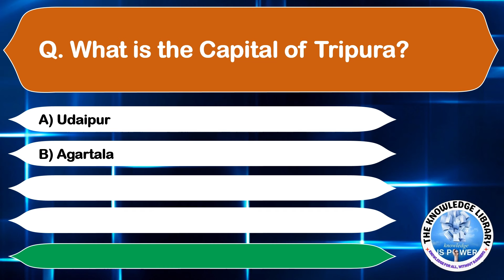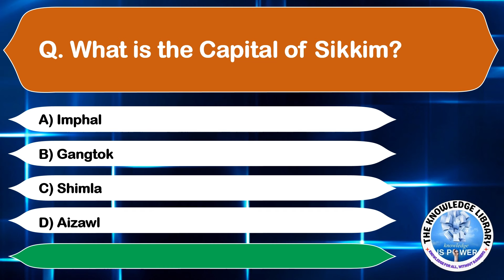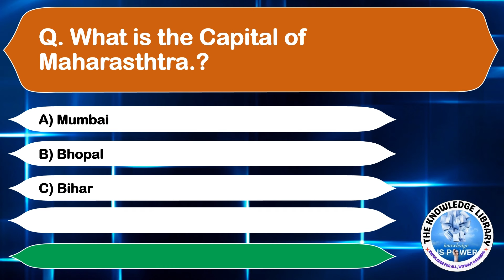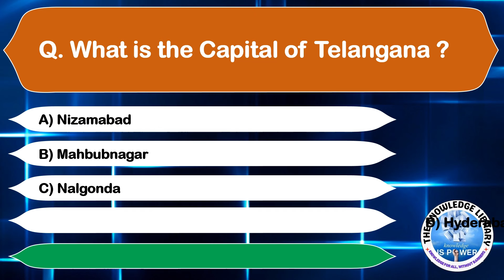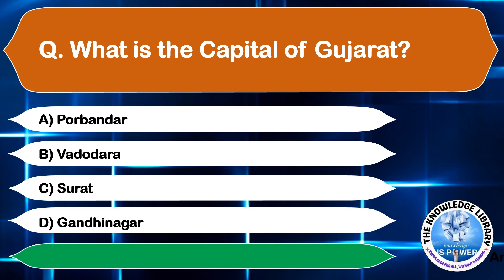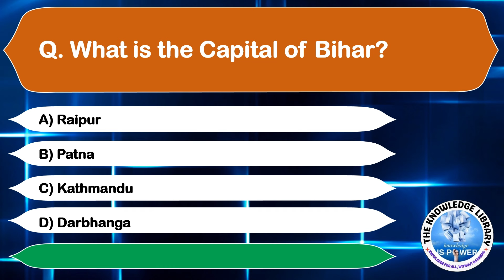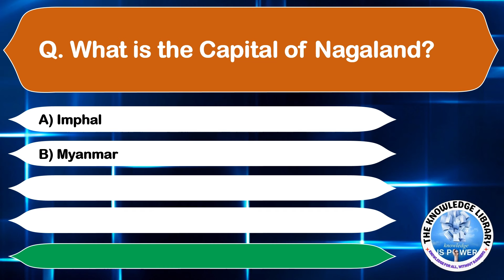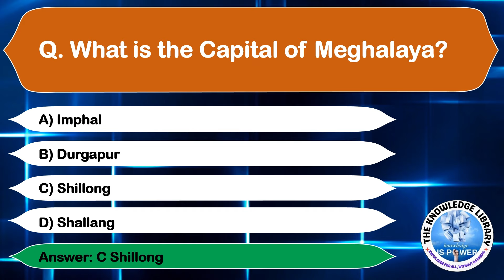MCQs On INDIAN STATE & CAPITALS / राज्य एवं राजधानियाँ- One Shot Video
MCQs On STATE & CAPITALS / राज्य एवं राजधानियाँtheknowledgelibrary -Indian states & Capitals
indian state
indian map picture
states name
india map
india states map
india states and their capitals in map